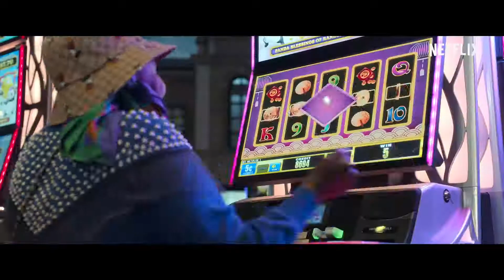How To Ruin Christmas 2 Official Trailer Netflix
Season 2 prefixed with "The Funeral" will start streaming on 10 December 2021 on Netflix.